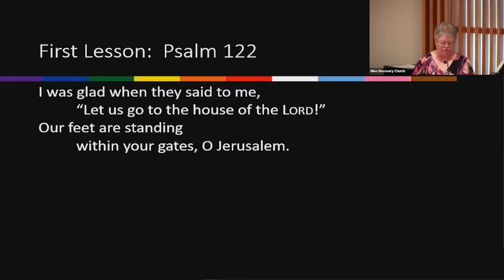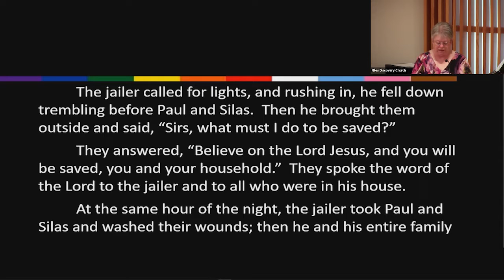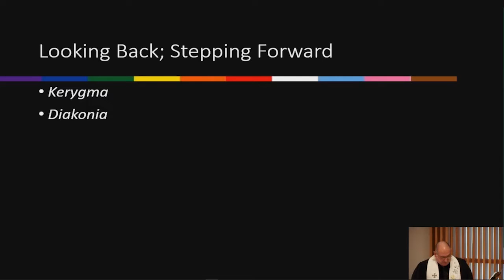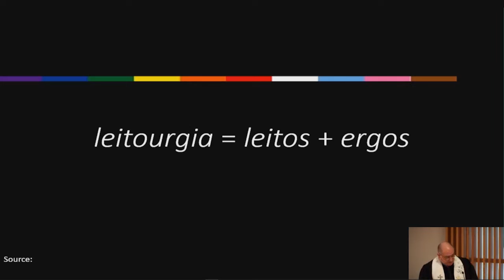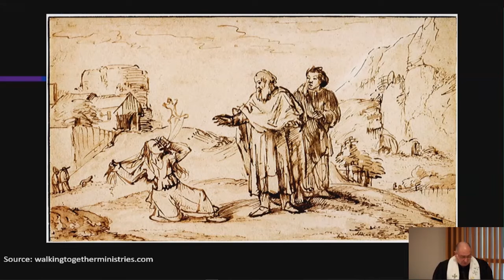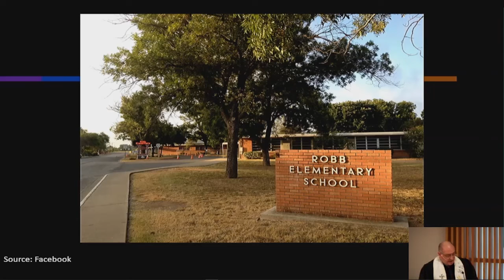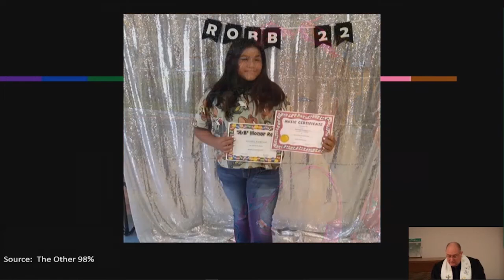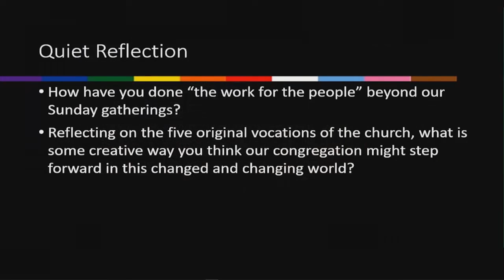Leitourgia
The worship of God is the work of the people.
A sermon by Rev. Jeffrey Spencer presented on May 29, 2022.
Scriptures: Acts 16:16-39 Psalm 122